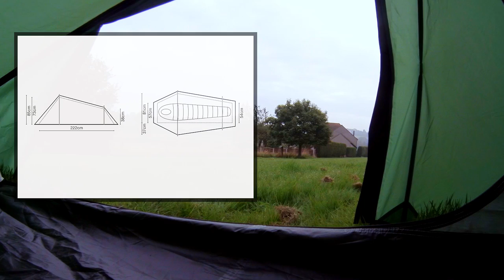Coshee Micro tent pitching video | Wild Country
This is the official pitching video for the Coshee Micro Tent. This pitching video, in addition to the pitching instructions found in your tent bag, will help you make the pitching process much easier. We recommend familiarising yourself with your tent and the pitching process before heading out on your first adventure.